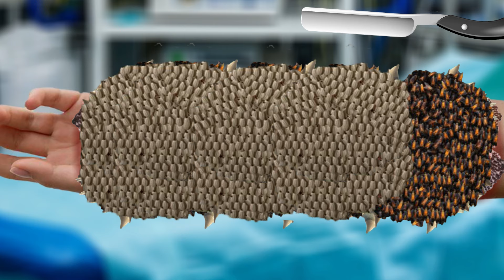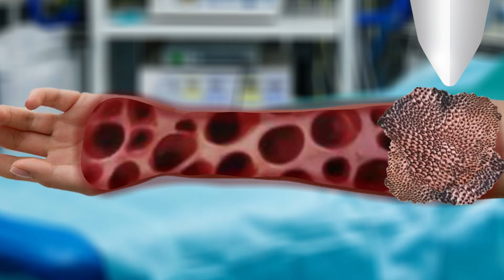ASMR Healing Asmr Animation | Addressing Man Arm Infection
this course is professionally Designed For Creating Basic to Advance Animations.

The copyright of this video belongs to Dream ASMR. Advertising and re-uploads are not permitted.